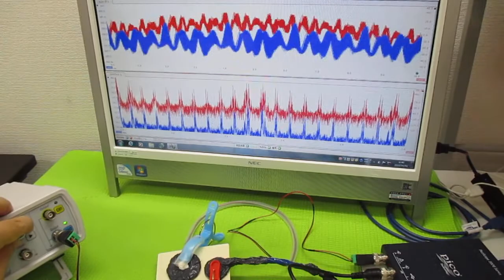オリジナル超音波実験：表面弾性波の観察 ultrasonic-labo